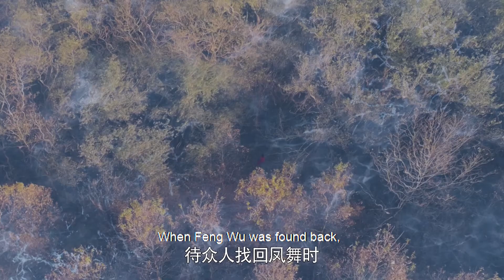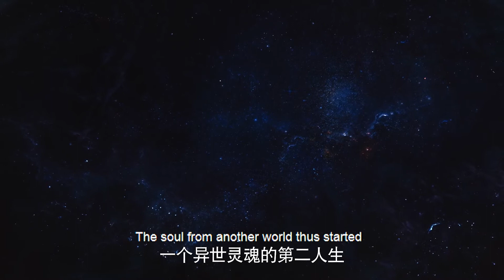The genius girl was assassinated and completely changed into a person after resurrection EP:1.1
全集⬇
   Feng Wu (played by Yang Chaoyue), a former genius girl in Qianyuan Continent, was tragically plotted by her old enemy Zuo Qingluan, lost her true blood of the Phoenix and became a crippled person. Feng Wu, who became a waste overnight, re-opens her second life with wisdom, courage and medical skills. She also reunites with Jun Linyuan (Xu Kaicheng), the heir of the Junwu family who had a marriage contract when she was young. Due to the deep sleep of Mu Jiuzhou, the forces of the Qianyuan Continent that originally coexisted peacefully began to move, and the world that Mu Jiuzhou painstakingly guarded faced a new crisis. After Feng Wu and Jun Linyuan met again in an accident, they were misunderstood along the way and faced various fancy challenges. In the face of the complicated situation of various forces, the two young people grew up and progressed hand in hand, and finally defeated the villain forces that tried to bring the mainland back into chaos, and protected the residents of the mainland to continue to live and work in peace and contentment. In the process of growth and struggle, Feng Wu and Jun Linyuan got acquainted with small partners who fought side by side, and they continued to know and like the real each other, and gained love for each other.